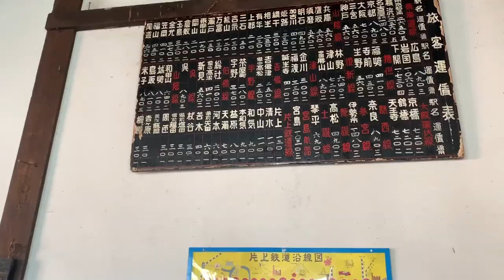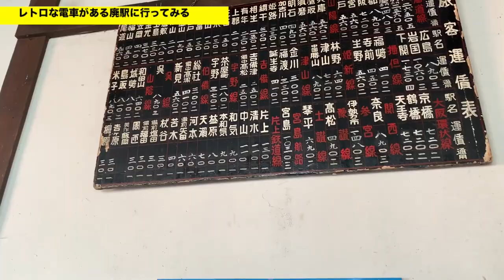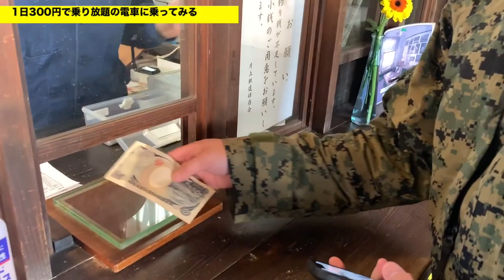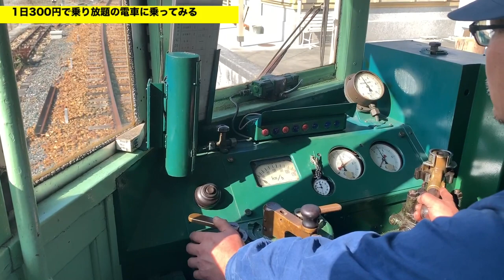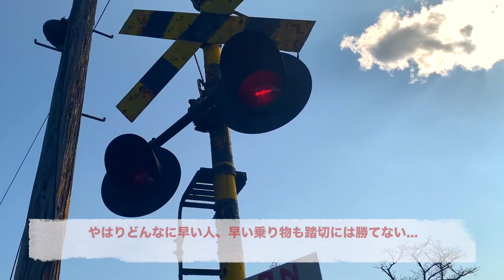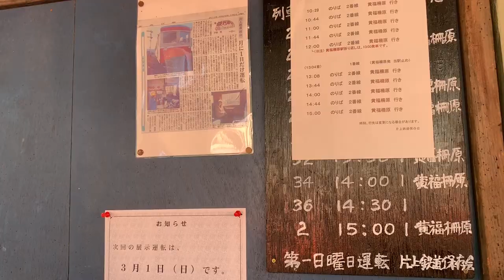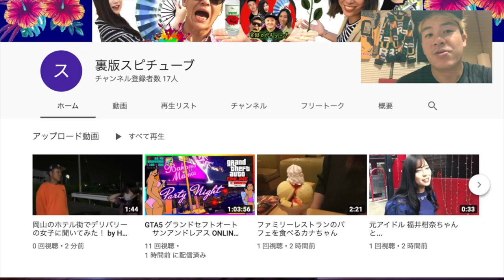岡山観光スポット【 生きた廃墟駅】 １ヶ月に１度だけ列車が走る子供にオススメ！